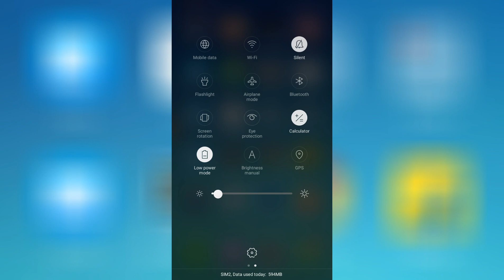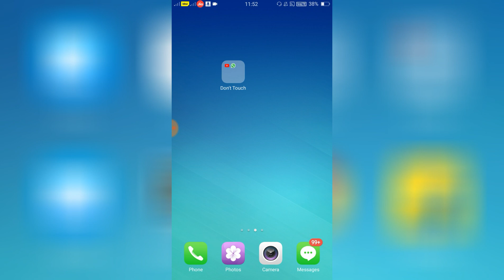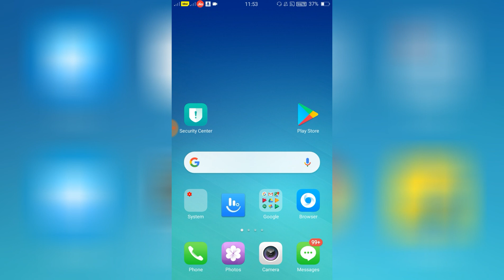OPPO Android 10 Features Add & Set Like A Expansive